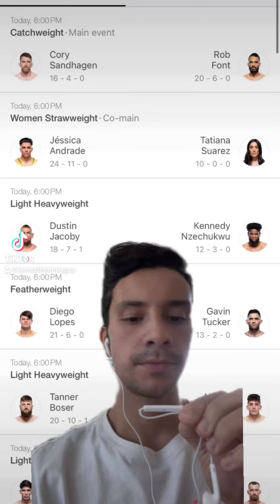Official Predictions for UFC Nashville main card! (WILL I BE RIGHT?!)